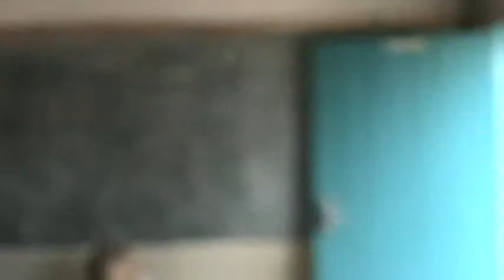Art Lesson: Self-Portrait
Silobi, Grade 0.